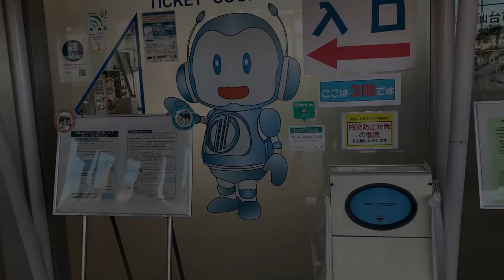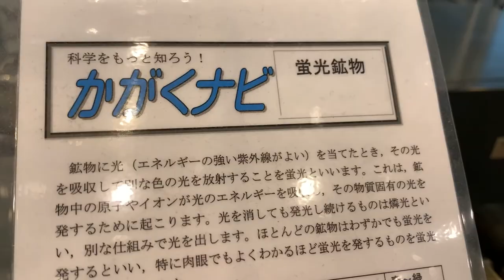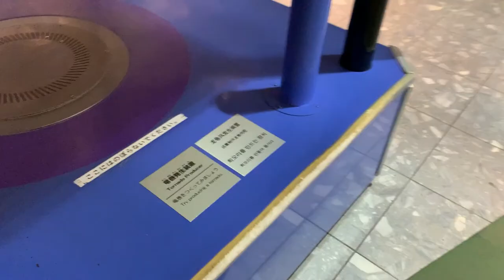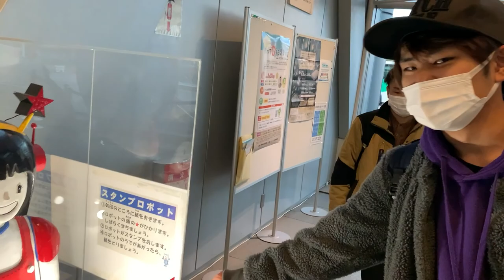「科学館で遊ぶ！」の巻（第262話）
仙台市科学館に行ってみた！
かなり楽しかった！！！

【自己紹介】
クラシック大好き芸人の秀作です。
いつかウィーンでベートーヴェンのお墓参りをする！
（動画はすべて自分一人で作ってます。だからクオリティは求めないでね♪）

★実はしれっとメルカリでしゅーちゅーぶ缶バッジ売ってます